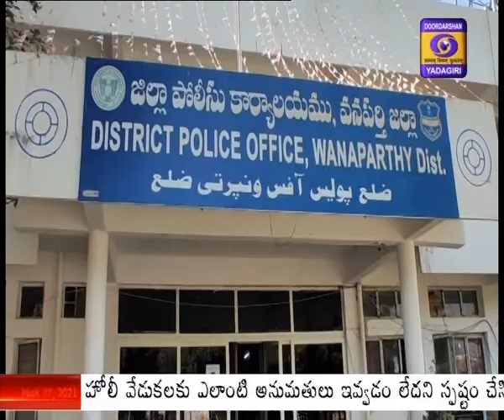Wanaparthy Dist SP